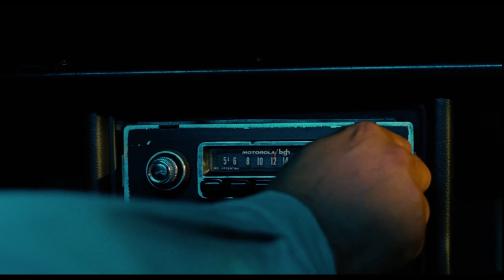La propuesta pictorica de Los Guantes Magicos (The Magic Gloves) de Martin Rejtman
Hola, volvi. No traje ningun analisis en este caso. Pero estuve tomando clases de composicion cinematografica y puedo apreciar mucho mas ciertas peliculas, las de Rejtman por ejemplo, que estan dotadas de un planeamiento de la puesta en cuadro tan exquisito que podria considerarse el Wes Anderson argentino. Su tratado de la imagen cinematografica se basa en una de las corrientes fotograficas mas antiguas del siglo xx. El pictoralismo, en el que en reducidas cuentas lo que busca es dejar todo lo que se quiere contar en la imagen misma, sin remitir al subtexto ni a cualquier informacion de tipo "meta". La pelicula en cuestion es "Los Guantes Magicos" y cuenta con un elenco que ya habiamos visto en peliculas anteriores. Los actores principales son Gabriel "Vicentico" Fernández Capello, Valeria Bertuccelli, Susana Pampín, Fabián Arenillas y Rosario Blefari. La musica fue en su mayoria compuesta por Diego Vainer y la fotografia por Jose Luis Garcia.